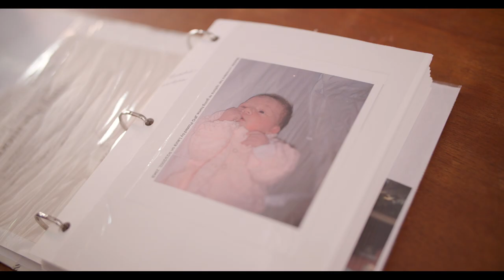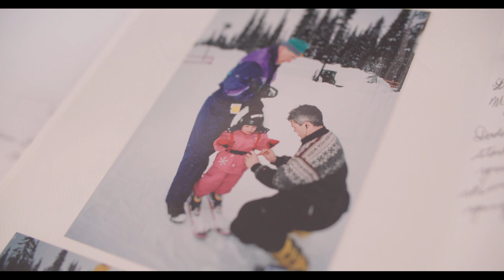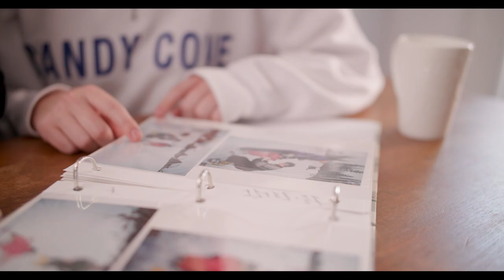Maddie Watts' Story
Arthritis can affect anyone, regardless of age.
Here is Maddie's story.

Stock Media provided by artsygoat / Pond5
Stock Media provided by ErickMcNerney / Pond5